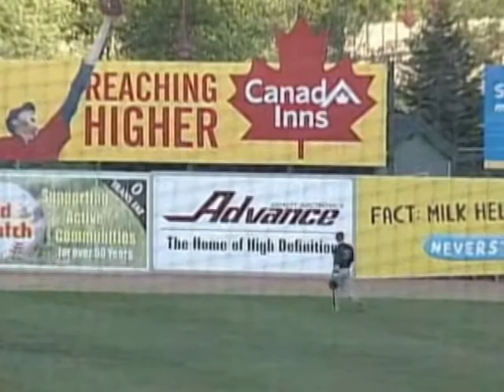Winnipeg Goldeyes: July 21, 2011 Highlights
Thursday night was a testament to the way the Winnipeg Goldeyes offence has been playing.

Winnipeg (41-23) earned the win, a 15-8 pounding of Sioux City (30-34) that completed a series sweep and a home stand where the Fish went 5-2.

Earning the win was Goldeyes starter Ace Walker. It was his eighth of the season and the 36th of his career, tying him with Rafael Gross for the Goldeyes record for career wins by a pitcher.

"There's such a great winning tradition here in Winnipeg. We have so many guys who have been in the big leagues or made it to the big leagues at some point and it's such an honour to be a part of that history," said Walker. "I'm humbled by it."

Walker's start was his 10th quality start of the season. He pitched six innings, allowing eight hits and three runs, striking out four in the process. From the very start of the game, he had run support from the Fish bats. The Goldeyes put up four runs in the first thanks to RBI doubles by Wes Long and Justin Bass and never looked back, leading by as much as 12 before the Explorers bounced back for a too-little too-late five run ninth.

"[The hits have] been going since we were in Fargo and St. Paul," said Walker. "It just seems like we have guys who know what they have to do. We have guys who love playing baseball and love going out there. Even when we're up seven, we still play well."

"That's something we haven't had in a while."

Also getting in on the action was Jon Weber, who smacked a grand slam in the bottom of the fifth to extend the lead to 14-2. Louis Ott had a spectacular outing as well, blasting two home runs, his fourth and fifth of the year, for three RBI.

Also, Goldeyes outfielder Jonathan Wyatt had a successful return after missing over six weeks with a hamstring injury. He was activated by field manager Rick Forney earlier in the day and extended his interrupted hitting streak to 14 games with a single in the bottom of the fifth.

The Goldeyes, now three games ahead of second-place St. Paul in the North Division, will now go on the road for three games in Sioux Falls and three games against these very same Sioux City Explorers.

All games are broadcast on Sports Radio 1290 with Paul Edmonds.